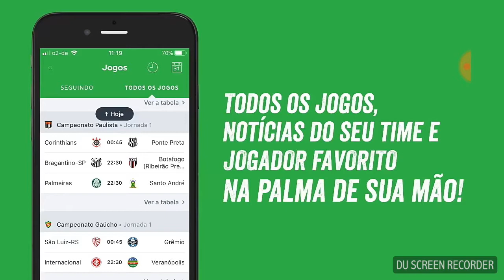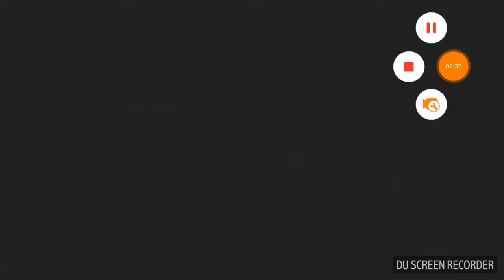São Paulo 0 X 0 Novo Horizontino ( melhores momentos) Campeonato Paulista 2018